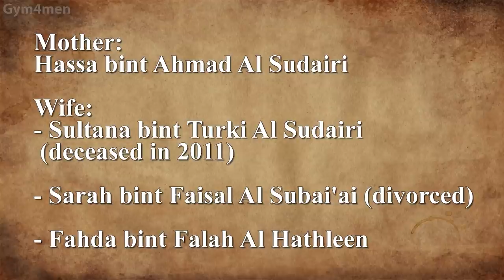Salman bin Abdulaziz Al Saud - Luxury Lifestyle Of Saudi Arabia's King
Abdulaziz bin Salman bin Abdulaziz Al Saud (Arabic: عبد العزيز بن سلمان بن عبد العزيز آل سعود‎) (born 1960) is a member of the House of Saud. He was the assistant oil minister of Saudi Arabia between 2005 and 2017. In April 2017, he was made state minister for energy affairs. On 8 September 2019 a royal decree was issued to appoint him as minister of energy, the first royal to hold this portfolio.

King Salman bin Abdulaziz Al Saud is the King of Saudi Arabia and Custodian of the Two Holy Mosques. Prior to his appointment to throne he served as the Deputy Governor and then the Governor of Riyadh between 1963 and 2011. In 2011 he was appointed as defence minister and later named as Crown Prince following the death of his brother Prince Nayef. Salman was crowned on 23 January 2015 following the death of his elder brother, King Abdullah.